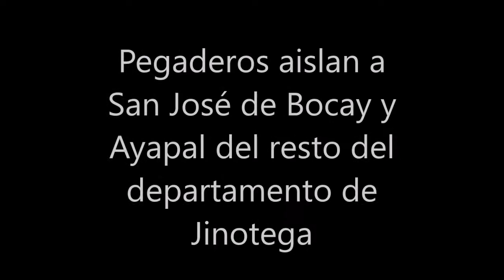Pegaderos en San José de Bocay y Ayapal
Imágenes del estado de la carretera que une a San José de Bocay y Ayapal con el resto del departamento de Jinotega. Las lluvias han destruido la vía y paralizado la circulación.